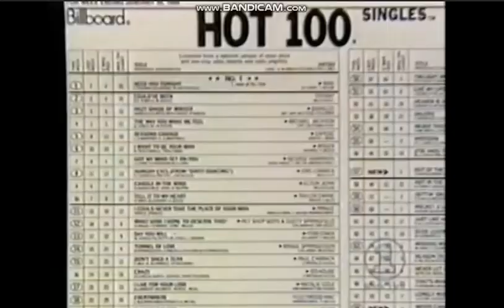Stryper: Their story & post breakup...+ SUBSCRIBE+